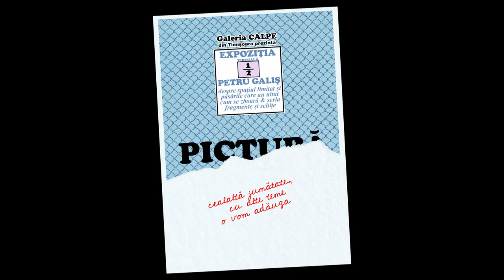PETRU GALIS - VERNISAJ ONLINE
Expoziție virtuală,
“despre spațiul limitat și păsările care au uitat cum se zboară”

Galeria Calpe vă propune o expoziție metaforă, o expoziție virtuală, parte dintr-o expoziție care nu a mai putut avea loc, dar care va fi prezentată în curând ... pe simeze.
Expoziția de PICTURÃ a artistului Petru GALIŞ a fost panotată în spațiul galeriei Calpe, însă, deocamdată, va fi prezentată doar în mediul virtual, pe pagina de Facebook și pe cea de Instagram a Calpe Gallery, din motive obiective. Urmează ca expoziția să fie completată și prezentată “live, când se va putea”.

“„Vom zbura și vom fi liberi ca păsările cerului!”, își spuneau oamenii, cu speranță în suflet și-n simțiri. Visul de aur  al omenirii, încă din antichitate, „zborul”, ca expresie a libertății supreme, a fost, între timp, împlinit prin truda și imaginația unor ingineri, tehnicieni și mecanici, care au născocit aparatele zburătoare. Însă, omenirea, în ansamblu, nu a devenit mai liberă după ce a putut beneficia de miracolul desprinderii de lut și al deplasării prin cer cu viteze uluitoare. Nu a devenit mai liberă din cauza „ușilor închise”, poate și din cauza ușilor de cetate, a ușilor de închisoare, a ușilor de bancă, a ușilor de seif, a ușilor de la dormitoare sau cămări secrete, dar, în special, din cauza ușilor închise în cap. Pentru că limitările impuse sau autoimpuse în gândire sunt, de fapt, ușile care ne țin cu adevărat prizonieri. Aceste două metafore, a zborului și a ușilor deschise, ca expresii supreme ale libertății, reprezintă suportul ideatic al unei serii de lucrări, uleiuri și colaje, realizate recent, de către artistul plastic Petru Galiș. „ - din textul scriitorului Matei Mircioane despre „Paznicul ușilor deschise” – Petru Galiș, text pe care îl vom publica integral în zilele următoare.

Scriitorul Robert Șerban scrie în introducerea unui text despre expoziția “reprogramată”: “Petru Galiș e un artist-punte între Banatul montan și cel de câmpie, între Banat și restul lumii. Născut la Șemlac, în județul Arad, absolvent al Facultății de Arte din Timișoara, Domnia sa a trăit și a activat mulți ani în Reșița, unde a fost profesor de desen, și încă unul cu har pedagogic, ce a reușit “să vrăjească” nu puțini dintre elevi care, astfel, au devenit artiști vizuali. Totodată, a tutelat, în Caraș-Severin, de-a lungul timpului, numeroase tabere și simpozioane de pictură ce au generat o emulație remarcabilă și au atras participanți faimoși din țară. S-a implicat, la Reșița și la Timișoara, în organizarea mai multor expoziții, a făcut parte din conducerea Uniunii Artiștilor Plastici din Timișoara, fiind activ și prezent în acțiunile UAP. Mai mult, e un bun cunoscător și comentator de arte, pe care l-am ascultat cu plăcere la nu puține vernisaje din galeriile orașului traversat de Bega.
Petru Galiș e un profesionist al artei, sagace, chibzuit, serios – fără a fi lipsit de umor și autoironie –, atent cu sine și cu vocația sa, interesat și curios de colegii săi și de evoluția lor. Îl văd ca pe un bănățean arhetipal, asumat (...)”

Cât timp încă suntem prezenți mai mult online, vă propun să urmăriți acestă expoziție de Pictură - Petru Galiș, în mediul virtual. Sperăm, curând pe simeze!

Să ne revedem sănătoși!
Cu prietenie,
Călin Petcana.

PS: Vernisajul online - pe această pagină!